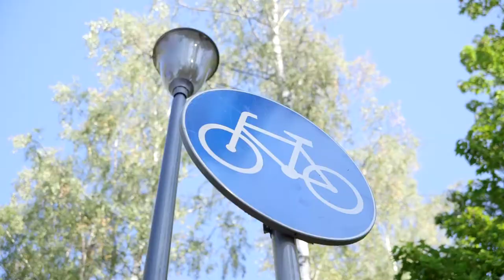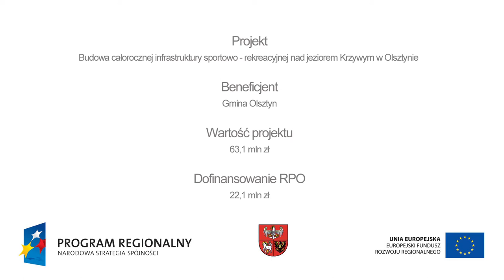Plaża dla aktywnych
Film prezentuje projekt "Budowa całorocznej infrastruktury sportowo - rekreacyjnej nad jeziorem Krzywym w Olsztynie" zrealizowany przez Gminę Olsztyn w ramach RPO WiM. Realizacja jest częścią multimedialnej wersji biuletynu Warmia i Mazury.